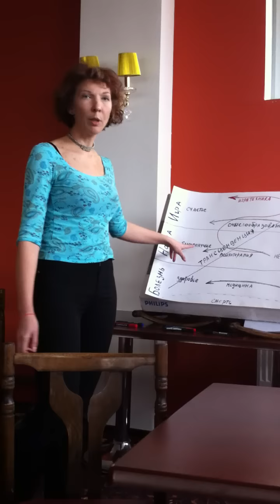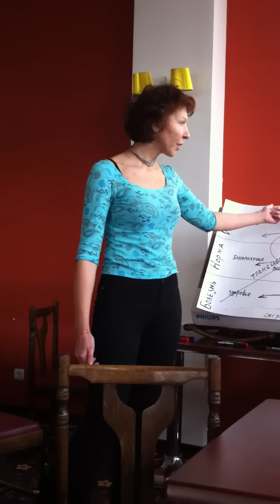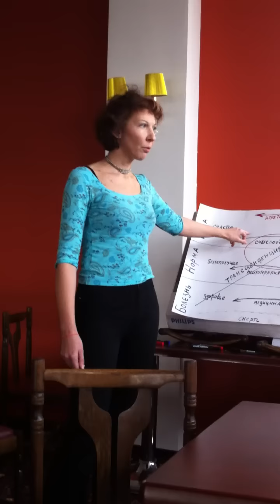доклад о Игратехнике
Регина Савинова
Конференция по Интегративной Психологии
апрель 2010
Ярославль